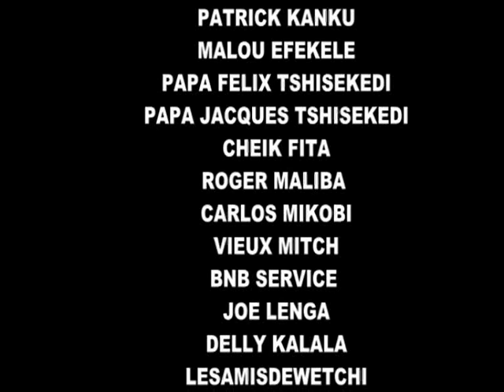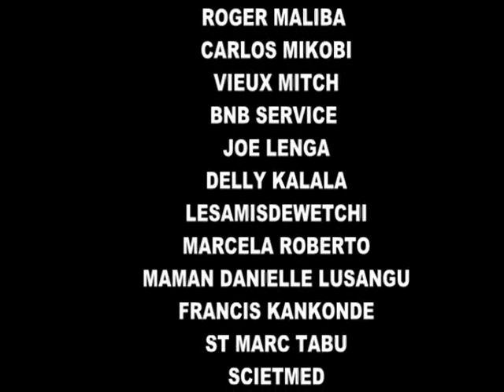Etienne Tshisekedi décroche un accord pour un ralliement du MLC et de l'UNC à sa candidature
Le 28 septembre 2011 de 15h00 à 16h30, deux mois jour pour jour avant les élections congolaises, monsieur Étienne Tshisekedi, candidat de l'opposition à la présidentielle de novembre 2011 a été reçu par le sénateur Jean-Pierre Bemba, Président du MLC, à la prison de Scheveningen à La Haye aux Pays-Bas.
À sa descente de voiture, le leader de l'opposition a été accueilli par une délégation du MLC Benelux, conduite par monsieur Justin Wabi, analyste politique.
Dans la suite de monsieur Tshisekedi, ill y avait des membres de l'UDPS ainsi que ceux de l'asbl «　Tshisekedi for Président　»
Arrivée soixante minutes avant l'heure de l'audience, monsieur Tshisekedi a patiemment attendu debout, échangeant avec les différents délégués présents.
À sa sortie du centre pénitentiaire, monsieur Étienne Tshisekedi a daigné répondre aux questions de la presse.
Pourquoi cette rencontre?
«　C'était une rencontre de contact afin d'échanger sur la manière de désigner un candidat commun de l'opposition.　»
La réponse de Bemba?
Il n'y avait pas de questions posées, parce que c'était une séance de travail.
À propos de la CENI, commission électorale nationale indépendante.
Question.
Croit-il en elle?
«　Je crois aux pressions faites pour amener la Ceni à s'acquitter de son devoir.　»
«　Son président monsieur Ngoy Mulunda n'a pas encore répondu à tous les griefs de l'opposition: accès au serveur, publication des listes ainsi que de la cartographie des bureaux de vote...
Soutien des jeunes à Tshisekedi.

  Question.
 Quel message aux jeunes?
«　La longue lutte de l'opposition avait pour finalité l'avenir. Et l'avenir, ce sont les jeunes. Ils devraient hériter d'un Congo meilleur, sans intolérance.
«　Pour les échéances électorales prochaines, message est lancé aux jeunes pour qu'ils soutiennent la dynamique de l'opposition.　»
Monsieur Étienne Tshisekedi a également rencontré monsieur Thomas Lubanga, un ancien combattant, incarcéré lui aussi à La Haye.
La bipolarisation politique en RD Congo, conséquence de l'instauration d'un tour unique à la présidentielle se renforce d'avantage.
D'un côté, monsieur Joseph Kabila le président sortant qui a un bilan à défendre, de l'autre le charismatique opposant Tshisekedi qui a un leitmotiv: instaurer l'État de droit avec tout ce que cela implique: fin de la corruption, primauté du droit.

Cheik FITA

 La Haye, le 28 septembre 2011